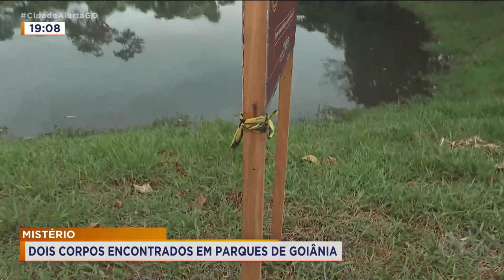MISTÉRIO: DOIS CORPOS ENCONTRADOS EM PARQUES DE GOIÂNIA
DOIS CORPOS FORAM ENCONTRADOS EM PARQUES DE GOIÂNIA, EM UM INTERVALO DE SEIS HORAS. UMA DAS VÍTIMAS É UM JOVEM DE 18 ANOS. A OUTRA DEVE SER IDENTIFICADA A QUALQUER MOMENTO. A POLÍCIA ENTROU NO CASO E NÃO DESCARTA NENHUMA LINHA DE INVESTIGAÇÃO.